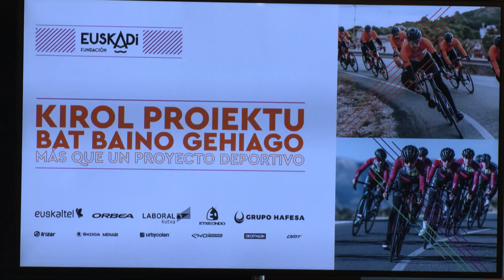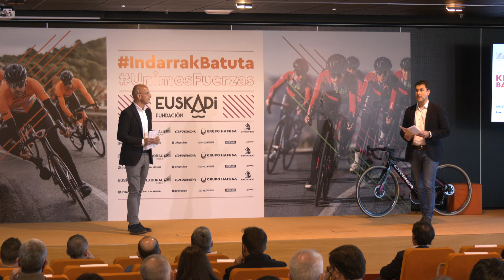Euskadi Fundazioaren baitan, bailarako sei txirrindulari indarrak batuta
Otsailaren 23an aurkeztu zituen Euskadi Fundazioak aurtengo denboraldian errepidean izango dituen hiru taldeak. Profesional zein amateur mailan, 51 txirrindularik osatuko dute proiektua, eta tartean dira sei debagoiendar: Olatz Gabilondo, Julen Irizar eta Mikel Aristi bergararrak, Xubane Garai eta Garazi Estevez aretxabaletarrak eta Danel Casais oñatiarra. Hona bailarako kirolarien asmo eta helburuak.